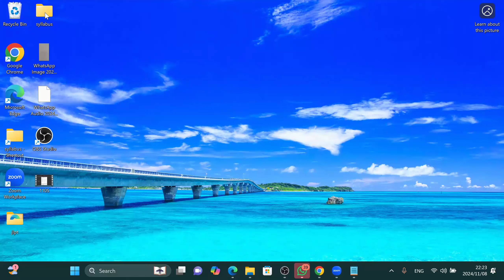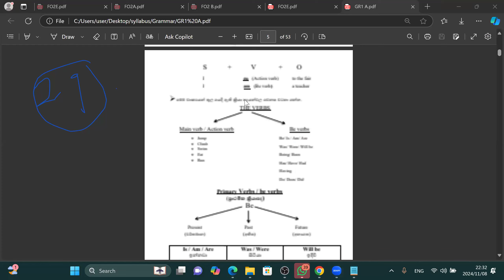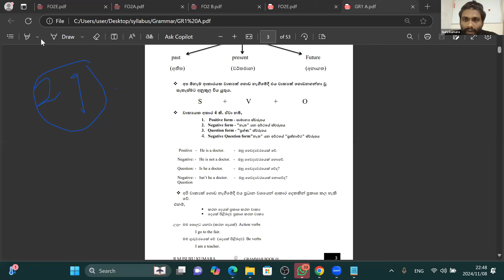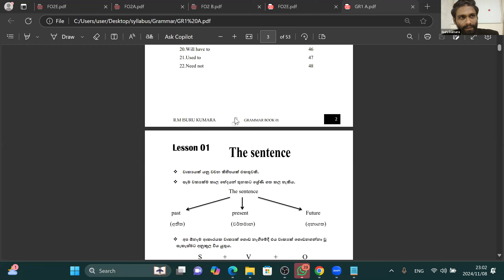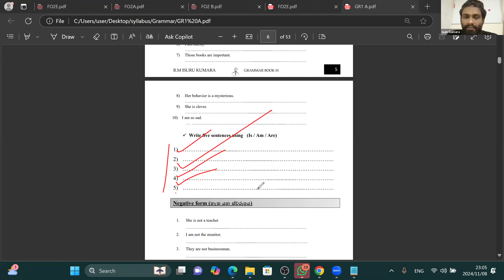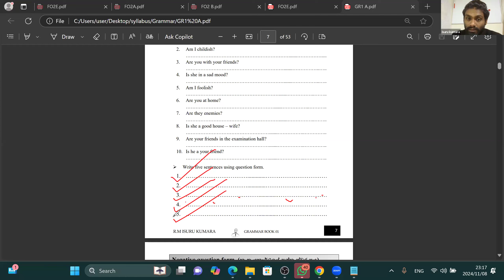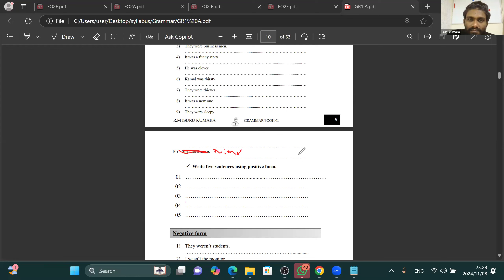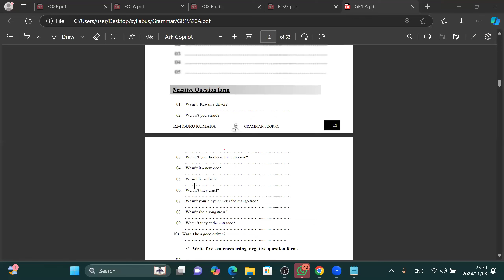Grammar 01 Batch 14 Video 04